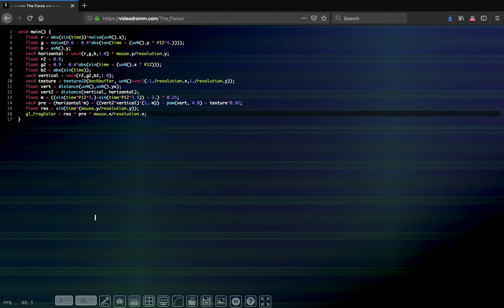Cybernetic Orchestra: first roulette with The Force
The final result of a (silent) live coding roulette conducted by the Cybernetic Orchestra Shawn Lawson's software "The Force" to collaboratively create a WebGL fragment shader.  (Contributors: Jen Garner, Luis N. del Angel, David Ogborn, Spencer Park, Jessica Rodriguez, Stephen Surlin)